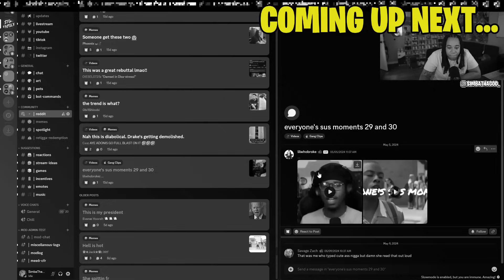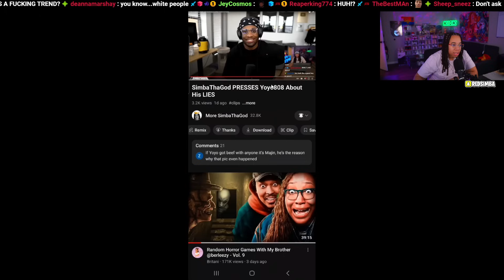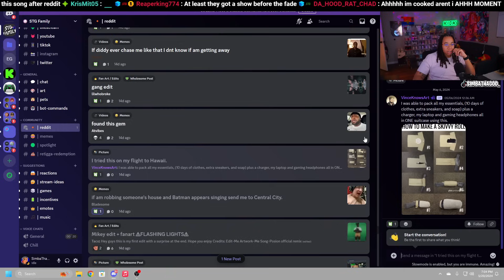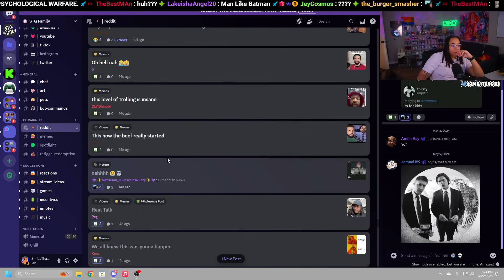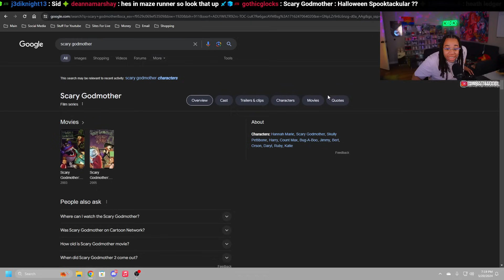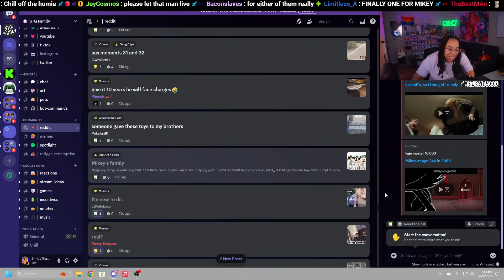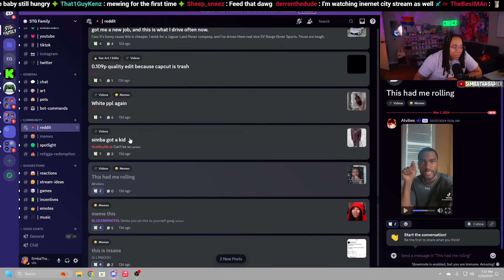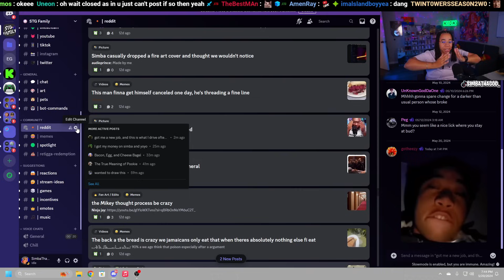SimbaThaGod Reacts To Her MOST UNRESTRAINED Reddit!